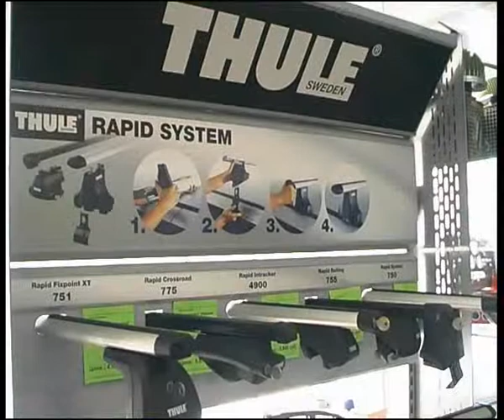Car bike holder.flv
Челейкин - автомобильные багажники для велосипедов, Cheleykin - Car bike holder .